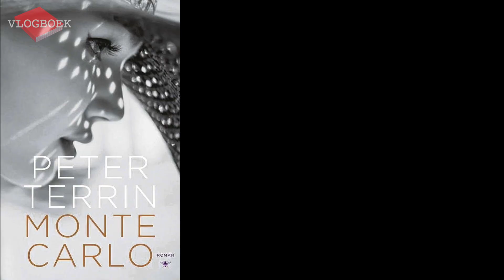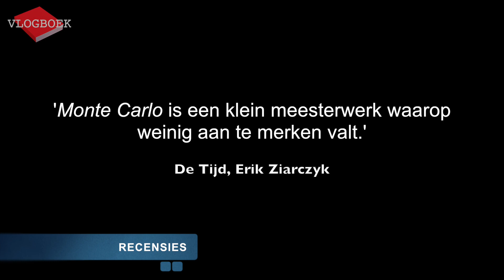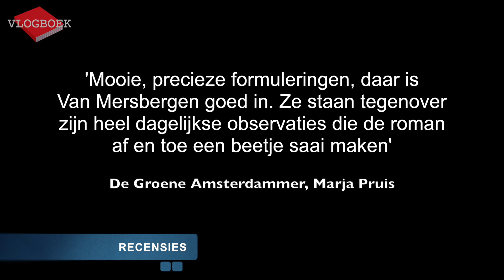Vlogboek21 - Peter Terrin / Franca Treur / Jan van Mersbergen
In deze video bespreekt Jörgen de volgende drie boeken:
Peter Terrin - Monte Carlo
Franca Treur - Dorsvloer vol confetti
Jan van Mersbergen - De laatste ontsnapping